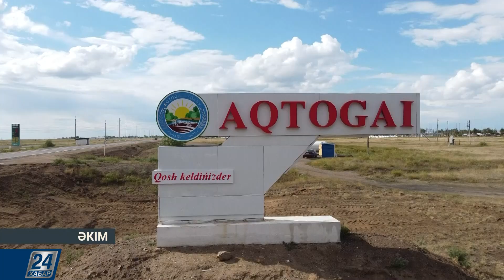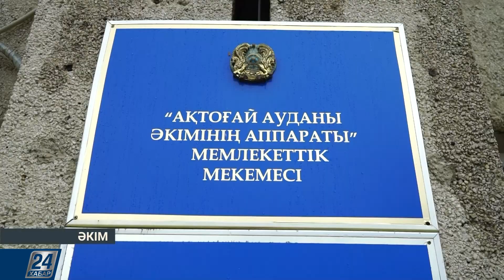Әкім І Ақтоғай ауданы